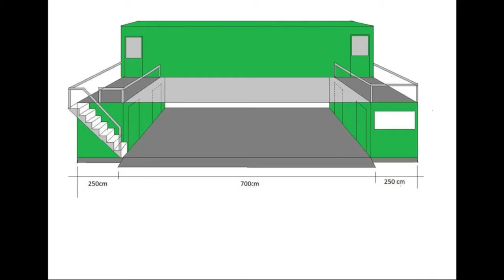Jual Container 40 Feet Bekas Surabaya - 081.329.983.555 - Ready Stok dan Siap Kirim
Jual Container Bekas 20 Feet Harga Murah SURABAYA dan JAKARTA

Sedang mencari container bekas 20 feet dengan harga murah di Surabaya dan Jakarta? Kami punya solusinya! Di NUSA Container, kami menyediakan container bekas berkualitas yang cocok untuk berbagai kebutuhan, mulai dari penyimpanan hingga modifikasi container office.

Kenapa pilih NUSA Container?
✅ Harga bersaing dan terjangkau.
✅ Kondisi container terawat dan layak pakai.
✅ Tersedia pengiriman cepat ke Surabaya, Jakarta, dan sekitarnya.